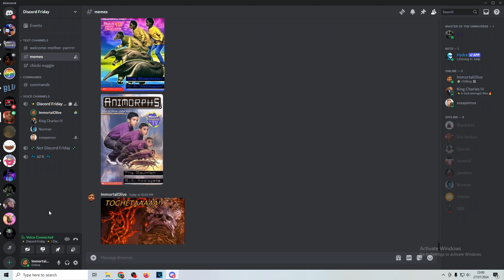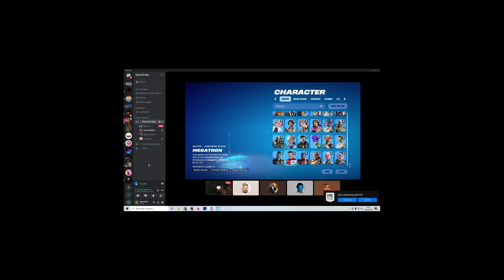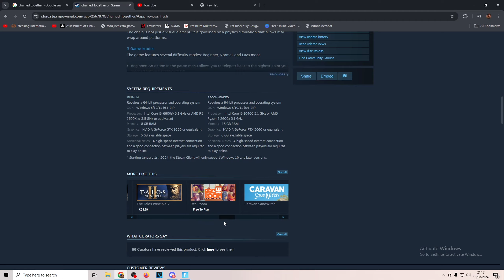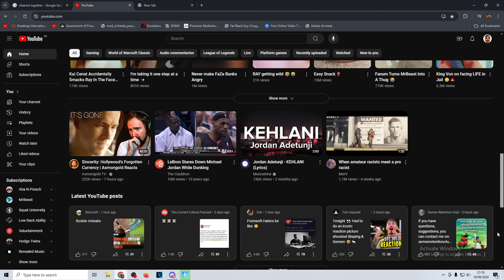"What Does Ginger Beer Taste Like?"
Charlie the greatest Fortnite player